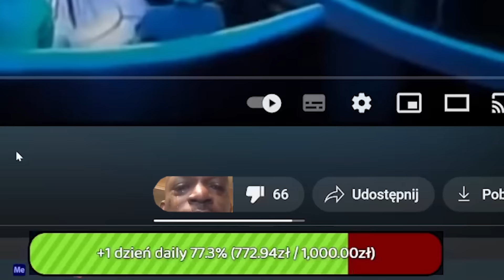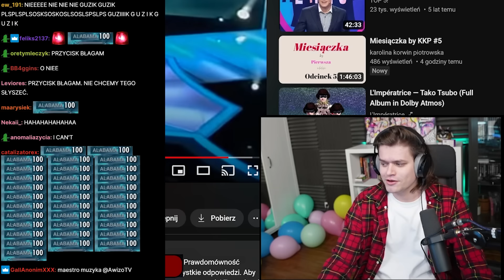AWIĘC OGLĄDA MOMENT PRAWDY - 😱 ODCINEK 18 😱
Wuja streamuje codziennie o 20:00